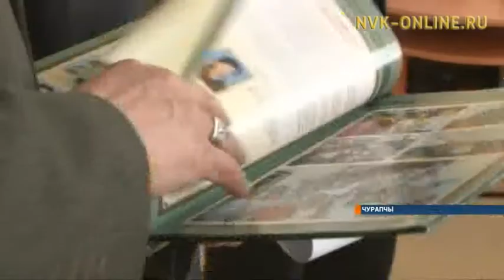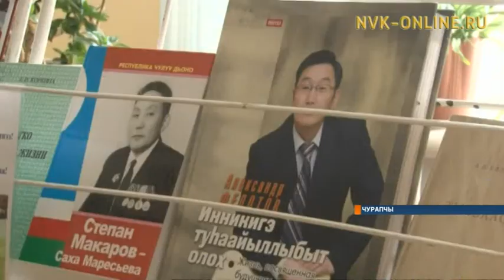Чурапчыга История сыла бигэргэтиллэн, күүстээх үлэ саҕаланна